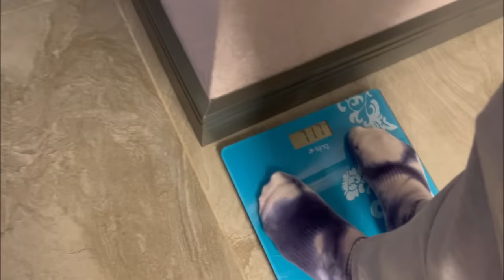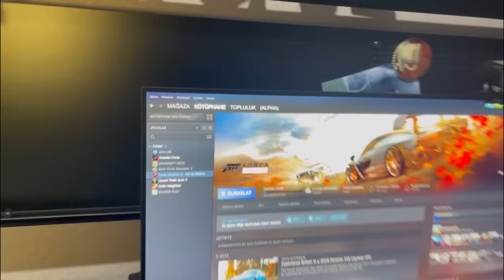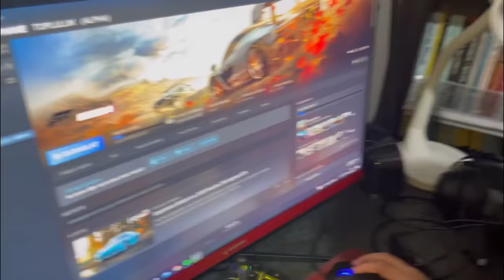AKŞAM RUTİNİ VLOG | KUZEY YANIK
akşam rutini vlog | kuzey yanık

Merhabalar ben kuzey yani küçük bey.Komik diyaloglar skeçler kışkırtma parodiler yapıyorum. Görüşmek üzere.